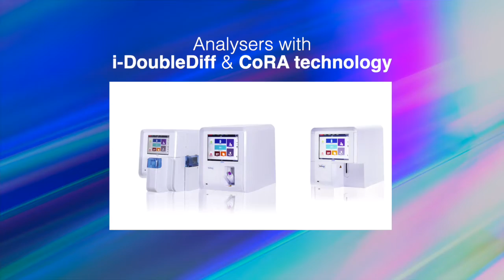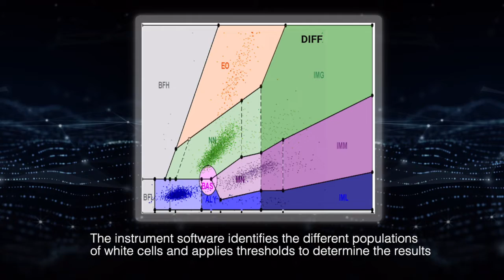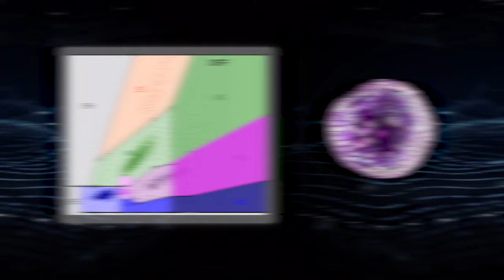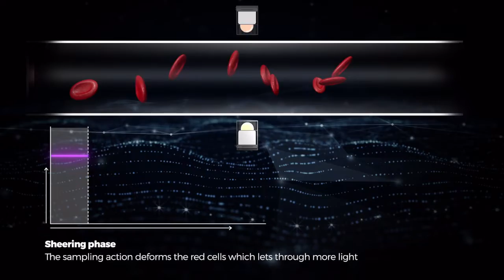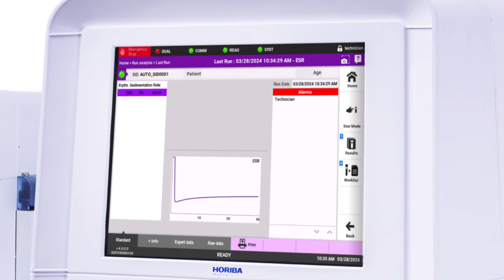i-DoubleDiff & CoRA Technologies - HORIBA Yumizen H550E & Yumizen H500E CBC+ESR Analyzers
Discover i-DoubleDiff and CoRA technologies that provide combined test results of CBC, DIFF, and ESR on Yumizen H550E and Yumizen H500E hematology analyzers.
The analyzers provide 3 immature populations of white blood cells and also detect malaria and Dengue infections. ◆Yumizen H50E & Yumizen H500E CBC+ESR Analyzers

HORIBA provides an extensive and comprehensive line of hematology, hemostasis, and clinical chemistry solutions (including analyzers, reagents, and consumables) for use in in vitro diagnostics.
Proven quality and trustworthy performance have established widespread confidence in the HORIBA brand.
Today, more than 30,000 laboratories are using HORIBA’s healthcare solutions around the world.